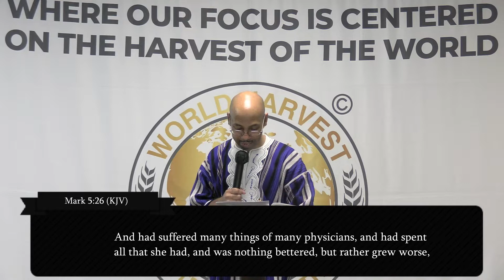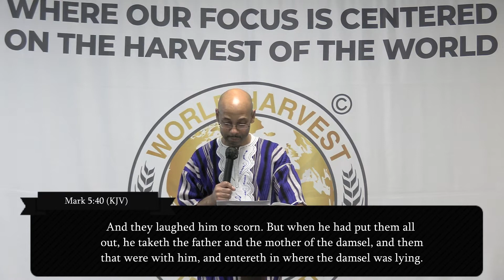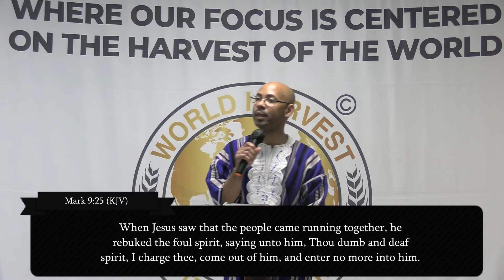"Believe to the Point of Action - Biblical Faith!" Pt. 1 | Pastor Anton Bronson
Pastor Anton Bronson preaches a message titled, "Believe to the Point of Action- Biblical Faith!"